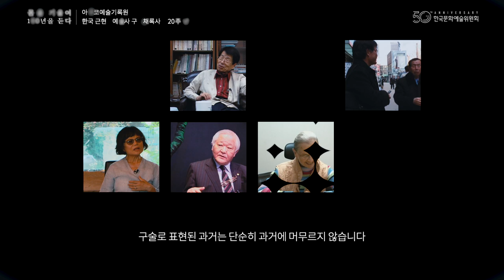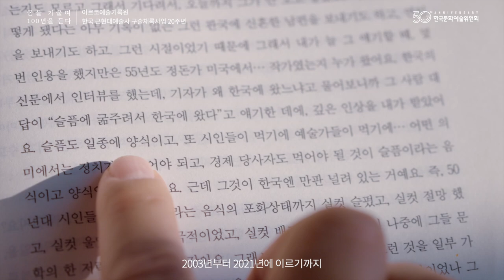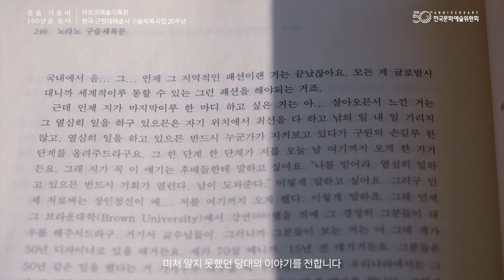한국 근현대 예술사 구술채록사업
몸을 기울여, 100년을 듣다
[한국 근현대 예술사 구술채록사업 20주년 홍보 영상]

2003년 첫발을 내디딘 한국문화예술위원회 아르코예술기록원의
한국 근현대 예술사 구술채록사업이 올해 20주년을 맞이했습니다.

원로예술인들의 삶과 예술관을 생생하게 담아낸 구술기록은
당대 예술계의 풍경, 예술사조, 인적교류, 작품세계 탐구에 필요한
기초 연구자료로 활용되고 있습니다.

아르코예술기록원은 구술채록연구 결과물로 2003년도부터 2022년까지
채록한 327건의 채록영상, 채록문, 구술자 기증자료 등을 소장하고 있습니다.
자세한 사항은 한국예술디지털아카이브(DA-Arts)에서 만나볼 수 있습니다.